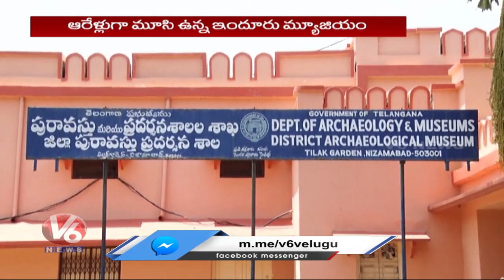Heritage Museum In Indur Closed Since 6 Years, Public Demands To Open Museum | Nizamabad | V6 News